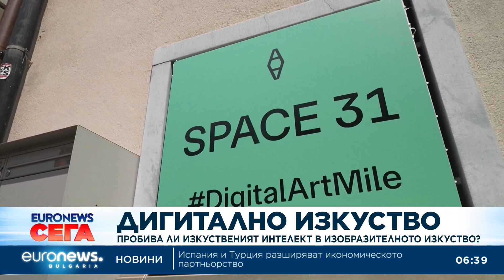Пробива ли изкуственият интелект в изобразителното изкуство?